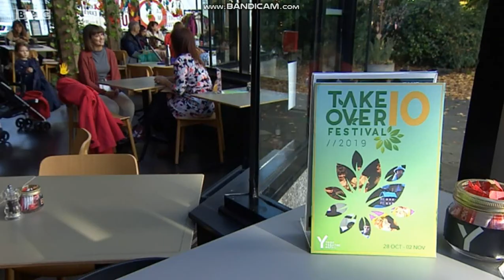Charlotte Leeming - Black Tights - 29/10/19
Stunning news presenter Charlotte Leeming in black tights & boots!

29/10/19